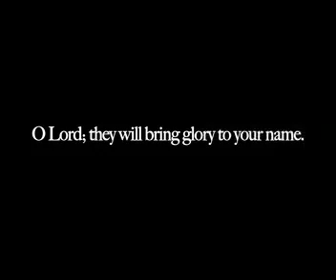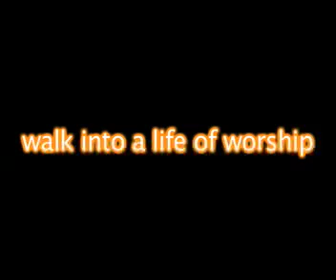Youth Service Worship Ad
Advertisment for Youth Worship night on the 17th of July 2009 at YVV